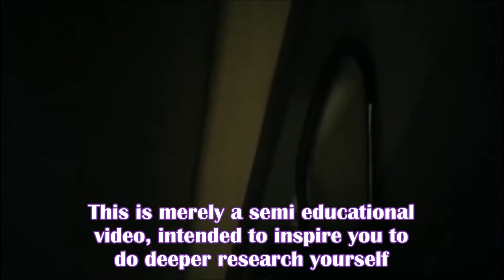The British-European relationship through history (#1: The Landings)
This is the Mr. Epic Show, my semi-educational live-action videos in a VLOG-Like Format. This time we're covering the simple topic: The British-European relations through history.
Due to the current relevance of Brexit, I thought it would be a good idea to dive into the history of this very specific part of the continent. In this video, we will cover the timeframe from the Roman invasions up to the Battle of Hastings.
This is merely a semi-educational video, not aimed to be primary education, but merely to inspire further research and learning. But if one does learn something, it's a bonus.

I am saving up for a decent PC system. It would be very appreciated. :)